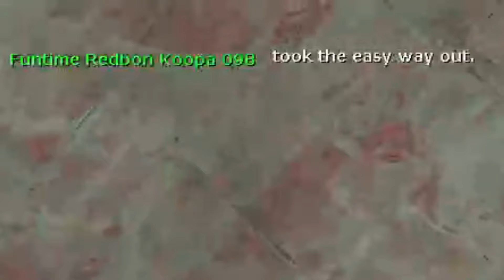Derelict Deathzone || Garry's Mod: Ecliptic Resurgence Episode 22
A lot of destruction here I see.